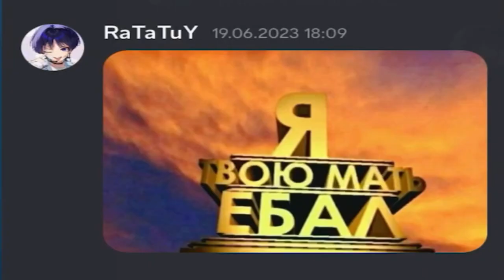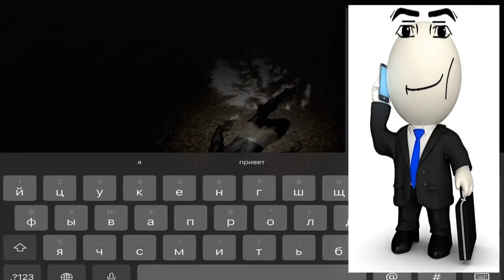Приручение ТУСОТЕУТИСА | Ark:Mobile #18 | Локальное выживание PVE | Выживание в Арк Мобайл